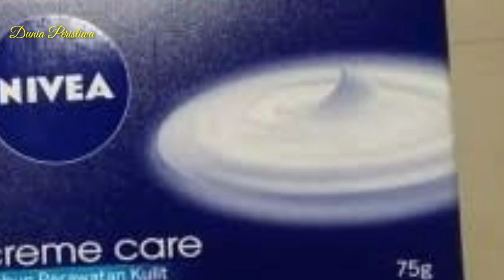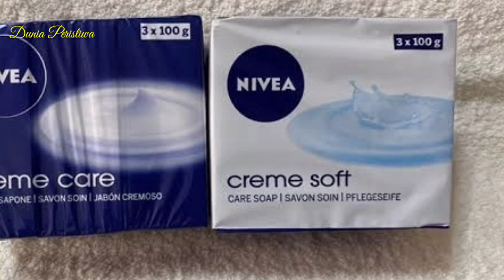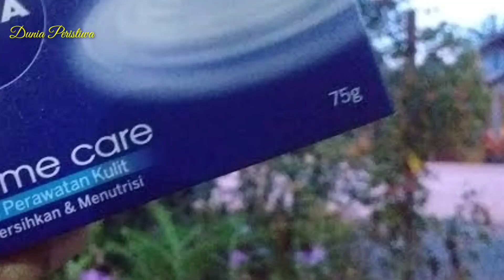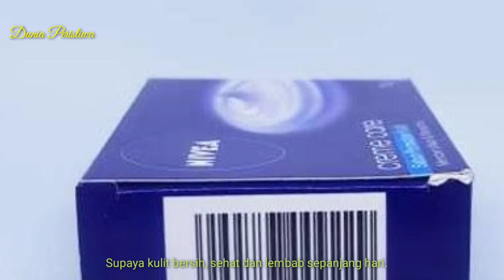Wajib Tahu Ternyata Inilah Manfaat dan Review Nivea Sabun Creme Care untuk Perawatan Kulit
Nivea Sabun Creme Care 75gr, sabun batang.

Nivea Soap Creme Care merupakan sabun perawatan kulit yang diformulasikan khusus dengan kandungan Pro-Vitamin B5 dan minyak esensial. Sabun ini mampu melembapkan kulit Anda secara menyeluruh. Manfaatnya yang besar tidak hanya membersihkan kulit dari kotoran yang menempel, tetapi juga menutrisi kulit. Dengan menggunakannya, kulit bersih, sehat, dan lembap akan selalu Anda rasakan setiap hari.
semoga bermanfaat.